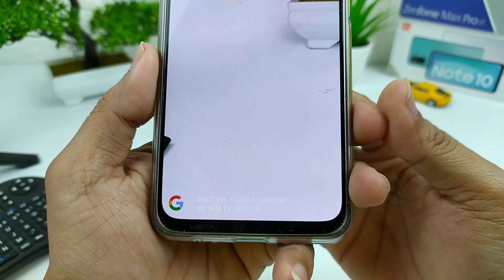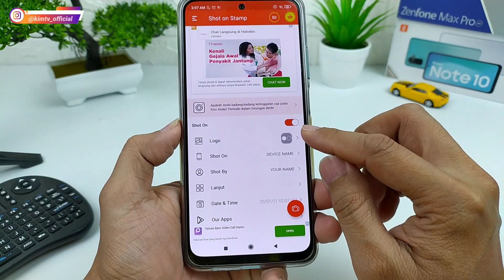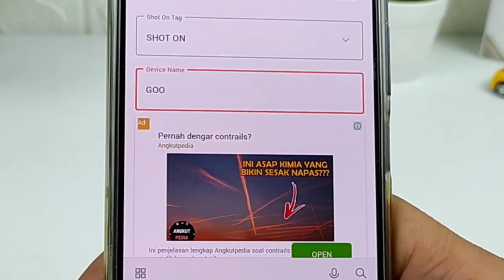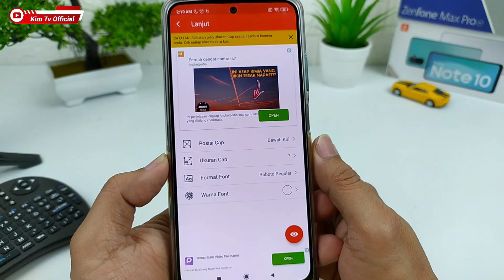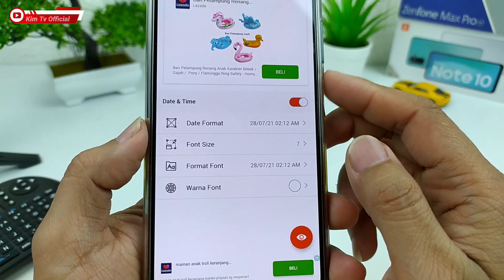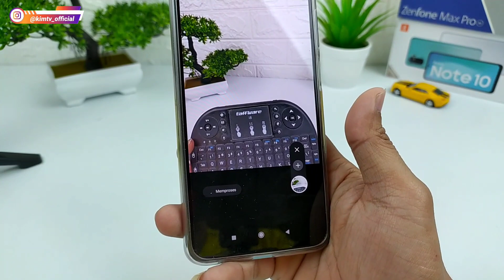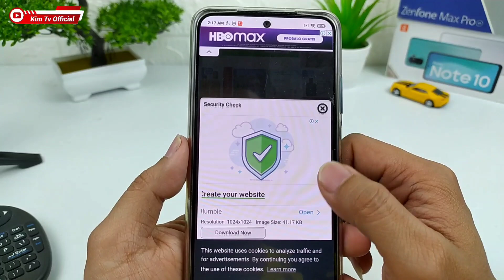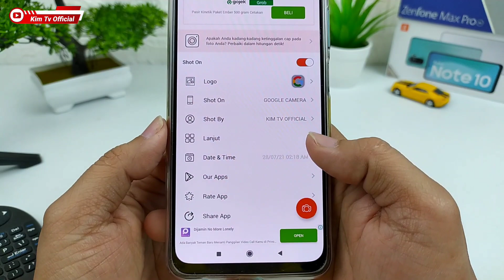Menambahkan Watermark & Time Stamp Pada Gcam Secara Otomatis | Shot On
Assalamualaikum... Di video kali ini saya akan share cara menambahkan watermark & time stamp pada Gcam cecara otomatis  menggunakan splikasi Shot On, aplikasi ini juga bisa digunakan pada aplikasi kamera bawaan.

Jika link diatas tidak work silakan buka Play Store di HP android kalian, kemudian ketik kan Shot On